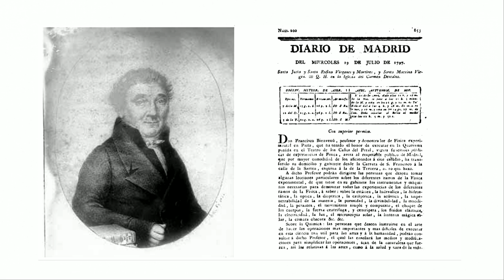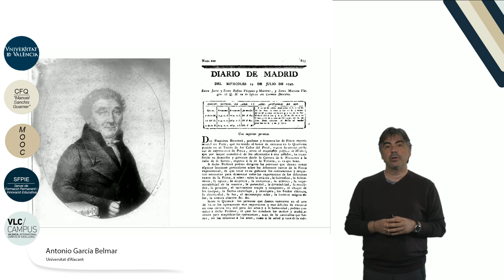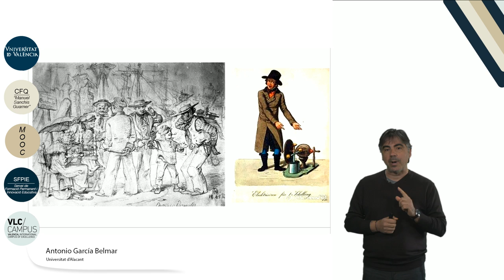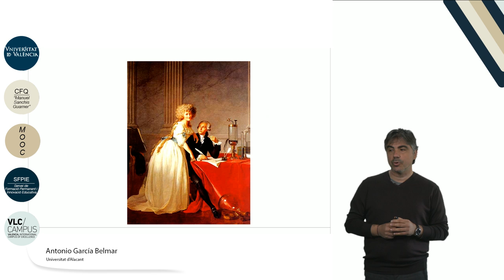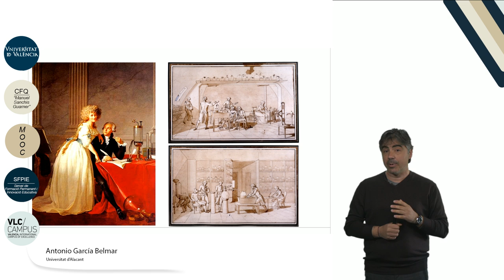5.3. Ciencia e Ilustración. Los ilustres excluidos.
Autor: Belmar García, Antonio;
Serie: MOOC Historia de la Ciencia
Data: 2017
Resum: La incuestionable democratización que el cultivo de las ciencias alcanza durante la Ilustración no significó que el acceso fuese igual para todos. Entre los excluidos de esa nueva empresa intelectual, profesional y económica se encontraban las mujeres. Pero las grietas abiertas en esta segregación intelectual de género fueron muchas y algunas de gran trascendencia. Marie Anne Paulze fue protagonista de una de ellas. François Bienvenue fue uno de los muchos demostradores que recorrieron los teatros y plazas de Europa ofreciendo funciones y cursos donde los experimentos y teorías científicas más recientes eran transformados en espectáculos populares. Su trabajo fue esencial para lograr que ciencias como la física y la química se convirtiesen en “ciencia pública”.